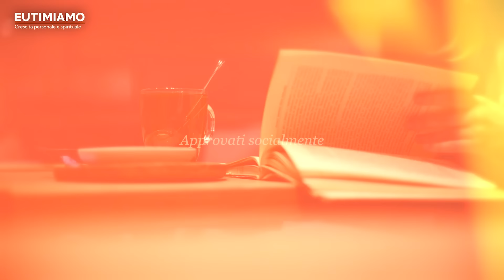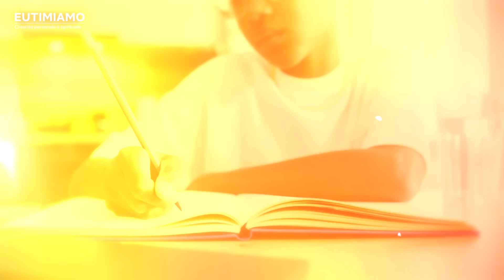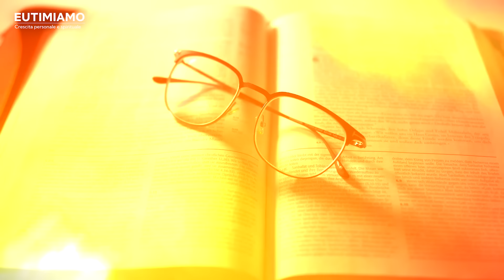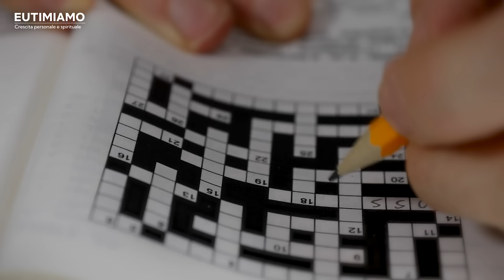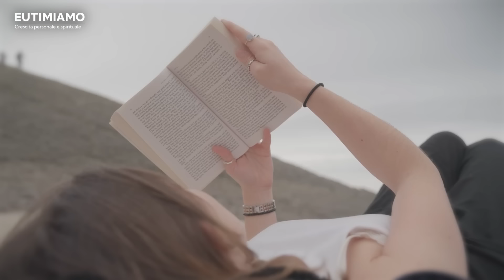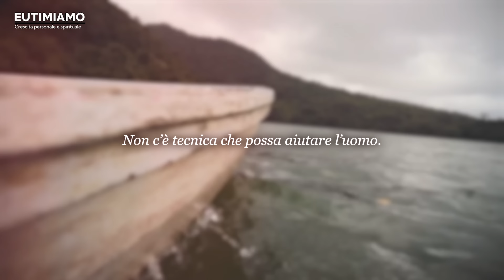Perchè fai ciò che fai? | Discorso di Gabriella Tupini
Gabriella Tupini ci guida in un viaggio profondo attraverso il tema dell'evasione dalla realtà, dalla vita e dalle emozioni. Un'analisi intima e riflessiva su come affrontiamo la disconnessione dal nostro mondo interiore e dall'esperienza quotidiana. Un'occasione per esplorare le sfide e le possibilità del fuggire da sé stessi.

Leggi il nuovo libro di Gabriella Tupini "La Tana del Lupo"

Capitoli del video:
00:00 Intro
00:49 L'evasione dalla realtà
02:59 Che male c'è ad evadere dalla realtà?
04:10 Evasione dalla relatà socialmente approvata
06:17 L'alternativa all'evasione qual'è?
08:13 Vivere le emozioni
09:50 Le "vacanze"
10:48 Perchè evadiamo dalla vita?
12:29 Tutto può diventare evasione
14:01 Vedere la realtà, non immaginarla
17:29 La "sospensione" dalla realtà
19:08 Distinguiamo passato e presente
21:00 Il meccanismo paradossale di evasione
21:46 L'unica cosa che possiamo fare
22:12 Le complicanze della mente